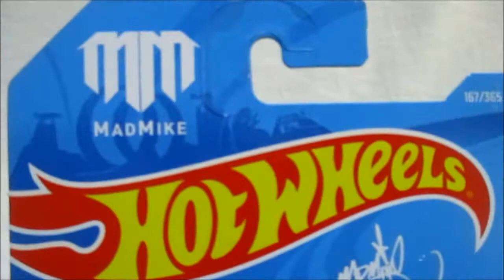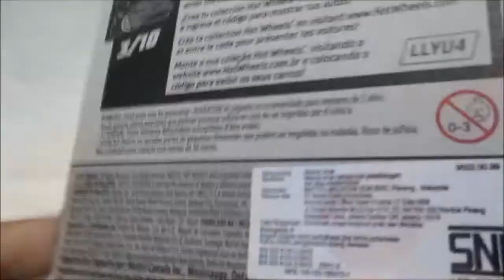UNBOXING HOTWHEELS - '15 MAZDA MX-5 MIATA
Like Facebook Page :
Anes Tokusatsu